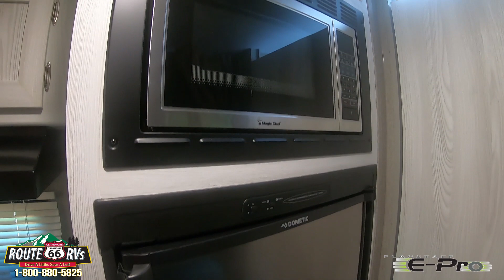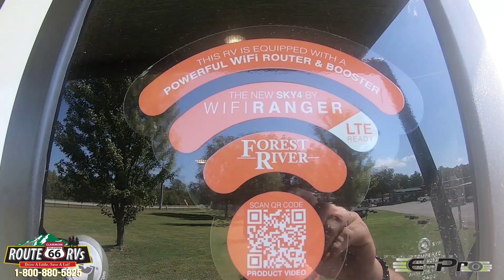2020 Flagstaff E Pro E19BH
2020 Flagstaff E-Pro 19BH
For the camping enthusiast that enjoys inside comforts but doesn't stay inside much, take a look at this Flagstaff E-Pro 19BH today! Plenty of room for the kids with two bunks, and the front main bed. You can cook inside on the recessed cooktop with flush mount cover, gas oven, and in the microwave. The full bath allows you to wash up after a fun day outdoors without having to use the campsite facilities. You will find storage inside as well as outside, plus there is a gas grill for outside cooking.
The Forest River Flagstaff E-Pro travel trailer is built to be towed by most "crossover" vehicles and smaller SUVs. Each model includes a WIFI Ranger WIFI Booster to boost your WIFI and give you a secure connection wherever you land. It has a 22" flat screen 12volt TV with DVD player and a nice stereo radio. You can also enjoy kitchen amenities, bathroom facilities, a water heater with interior gas and electric switches, a Water-Pur filtration system, and a Power awning to name a few features.
Available in the TULSA AREA only at Route 66 RVs in Claremore, Oklahoma.
***Be sure to click on our No Hassle price on our website for the best-unadvertised price.***